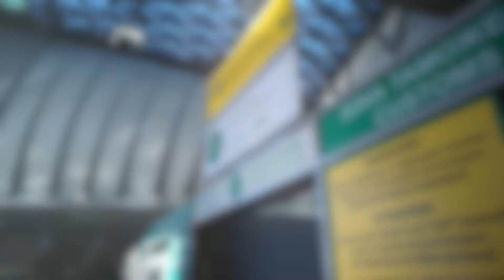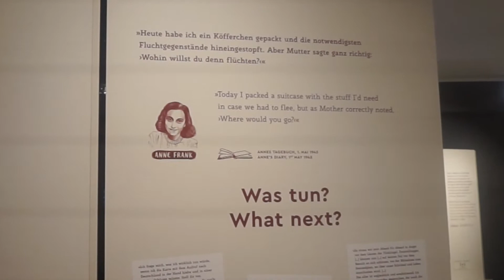влог//берлин//путешествие с мамой//сюрприз в отеле//конкурс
Привет! Меня зовут Кристина и я занимаюсь танцами. Мне очень захотелось  снимать видео о путешествиях, а также делится с вами своими впечатлениями и поэтому я решила не томить и начать это дело как можно скорее. Вот, что получилось))
На этот раз мы улетели в Берлин на танцевальный конкурс. Выступала я только с одним номером, поэтому у нас было много времени для того, чтобы погулять. Хотела вам показать город по максимуму и надеюсь, что вы оцените))